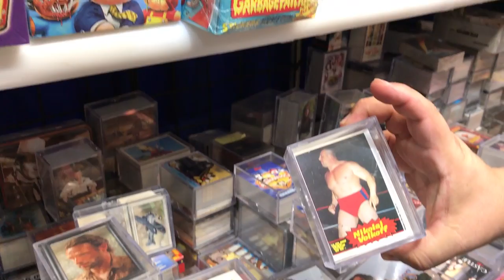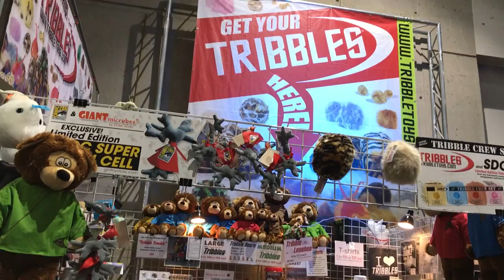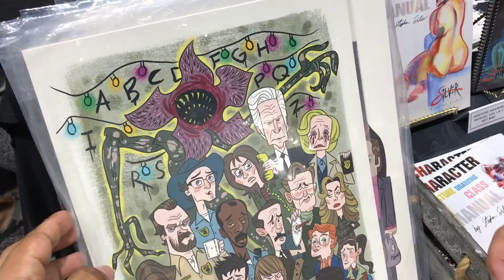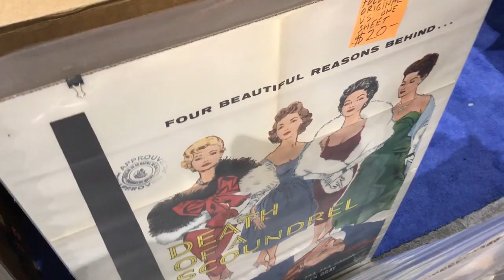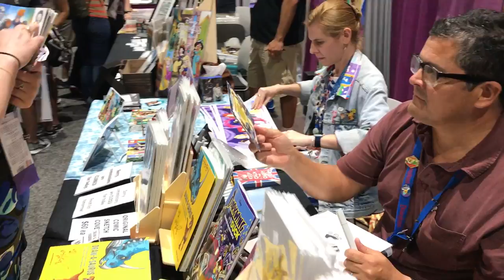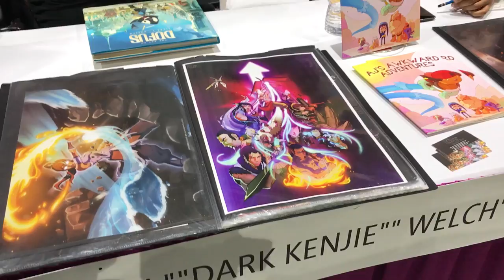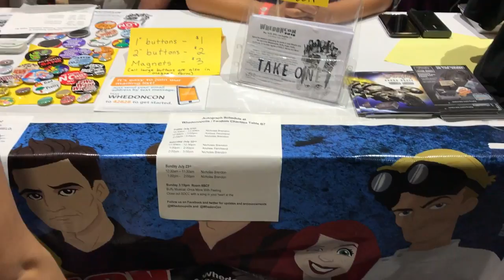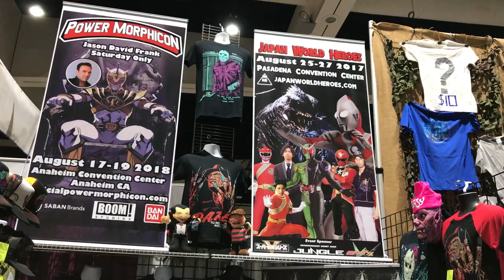ComicCon 2017 - Ilustradores y tarjetas ★JJyC★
Ilustradores,  tarjetas steampunk y mas en este recorrido por SDCC2017 Comic Con.